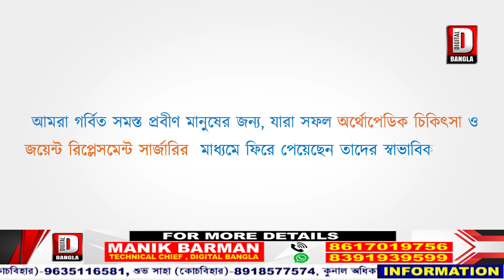পরিযায়ী পাখিদের চোরা শিকারের হাত থেকে রক্ষা করতে রাতে বিশেষ পাহারার ব্যযবস্থা